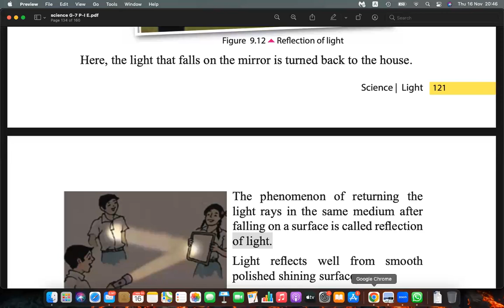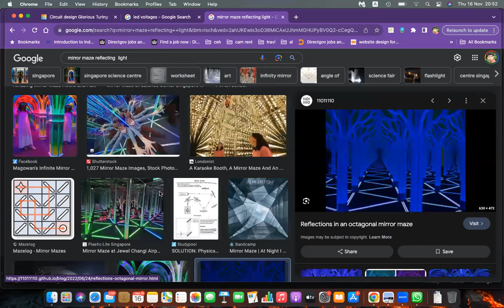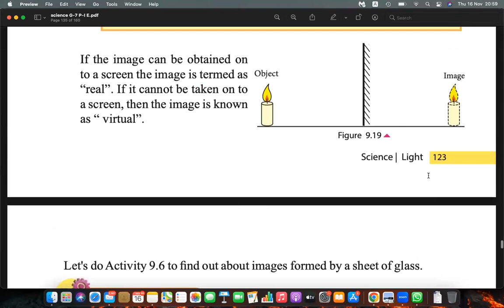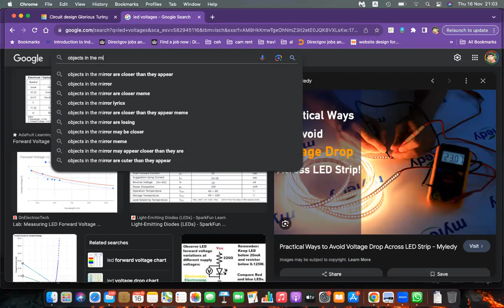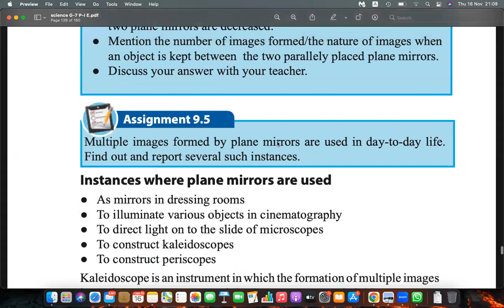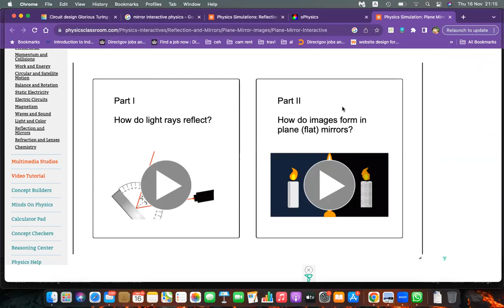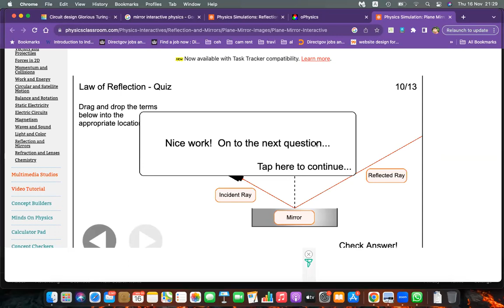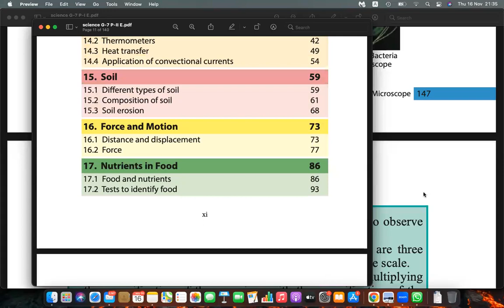Grade 7 Science Reflection of Light